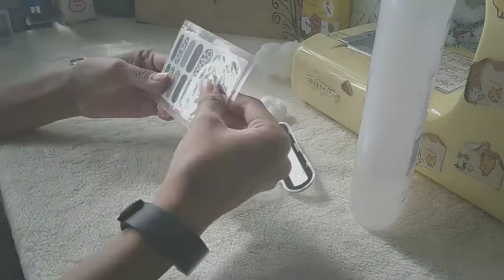Pack orders with me ☆ How I put my nail sticker (philippines)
Hi guys,
welcome to another vlog, packing another batch orders from laguna and how i put my nail sticker on.

credits to music owner:
Musician: Jeff Kaale
Musician: Jeff Kaale
Musician: Jeff Kaale
Musician: Jeff Kaale